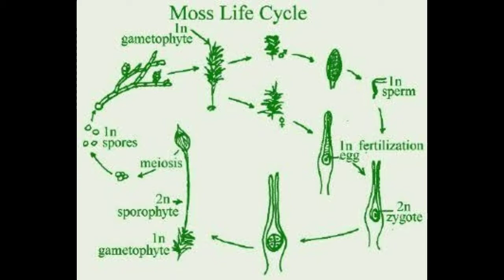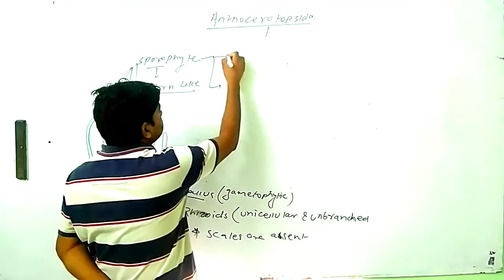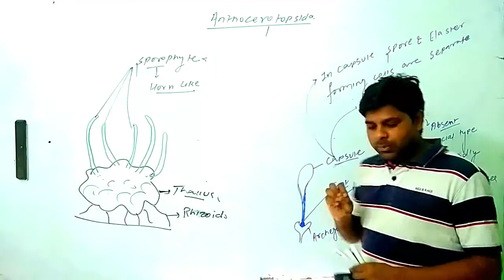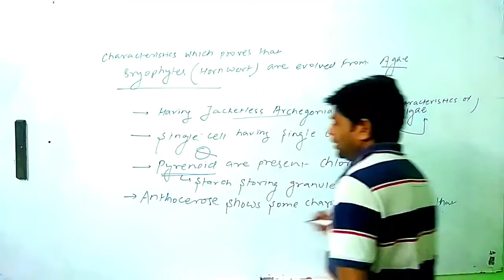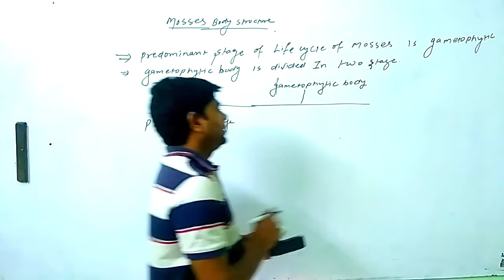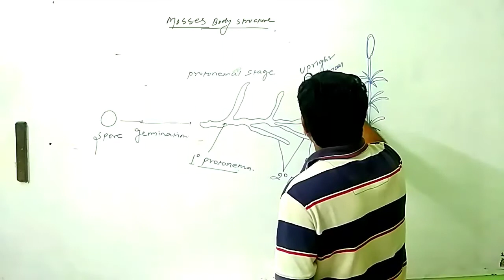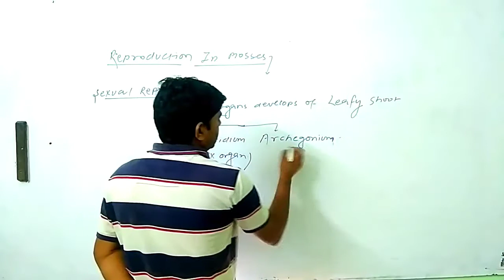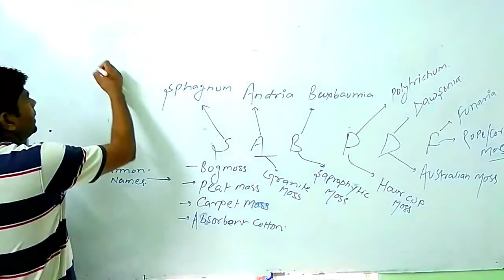LECTURE- 7 Hornwort and mosses